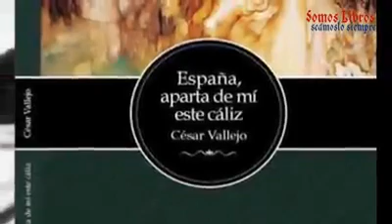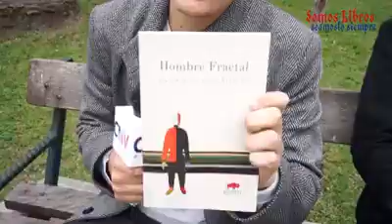Entrevista a Jose Antonio Mazotti y Luis Antonio Cruz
¡Hoy en Somos Libros, seámoslo siempre!
Jose María conversa con el poeta, antologador e historiador JA Mazzotti, quien participó en la reedición de "España, aparta de mi este caliz" del gran César Vallejo.
También, le preguntamos al poeta Luis Alonso Cruz Alvarez cuál es su libro inolvidable.

¡No te pierdas el programa de hoy!

Sigue a Jose María en Instagram y no te pierdas de lo último y lo mejor del mundo de los libros: @JoseMaríaSomosLibros